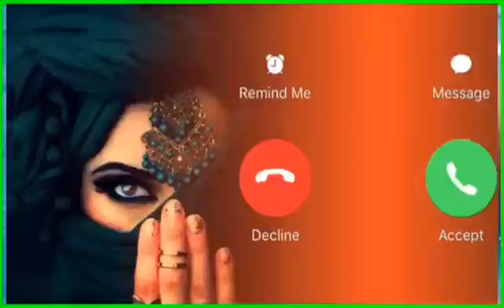iPhone New phone ringtone 2021 || Best iPhone ringtone 2021 || Apple ringtone 2021 download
ringtone song
ringtone
ringtone new
ringtone music
ringtone 2020
ringtone remix
ringtone gana
ringtone english
ringtone punjabi
notification tone pub9
notification tone tamil
call ringtone
notification ringtone
natia ringtone
message ringtone
message ringtone
sms ringtone
tone deaf
tone ringtone
tone kakra song
tone hindi
tone tone
tone song
tone music
tone deaf reaction
tone 2020
tone gana
sms tone
sms songs
sms video
notification sound
notification tone
notification kaise band kare
notification light
message tone
love ringtone
hindi ringtone
new ringtone
new ringtone 2021 Iove
funny​ ringtones
popular ringtone english son9
mobile​ ringtone
loveringtone muskankhan aliya
super ringtone
shadabkhan wow